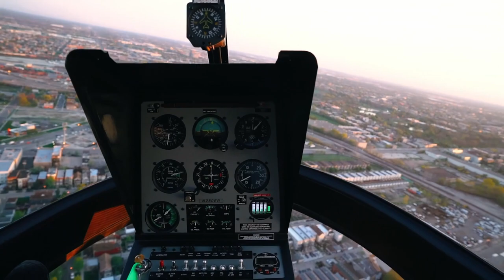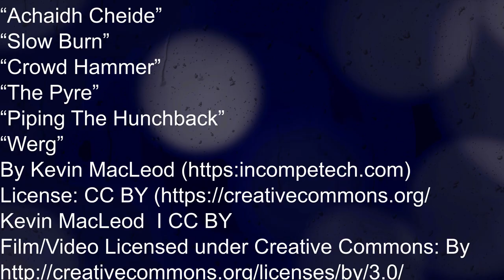NATURE SERIES PART 1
Chris and his team just arrived for nature conservation and environmental rehabilitation studies at Whatness Safari Lodge College. In this video you’ll see them settling down and start a complete new phase of their lives. You’ll also accompany them on helicopter tours for work and sightseeing! And you’ll get to see wild animals fighting for their lives; basically what’s fascinating is the similarity and resemblance between human beings and wild animals in terms of personality, quite interesting indeed. Enjoy!